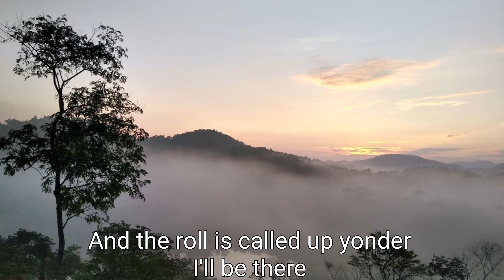When the roll is called on yonder (Harmonica)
In the thirty third video a short rendition of the hymn "when the roll is called on yonder" is made on the harmonica, along with the hymn sung by students at our grandfather's funeral.